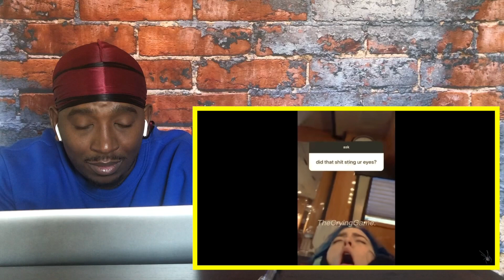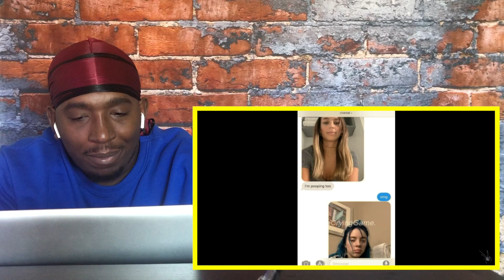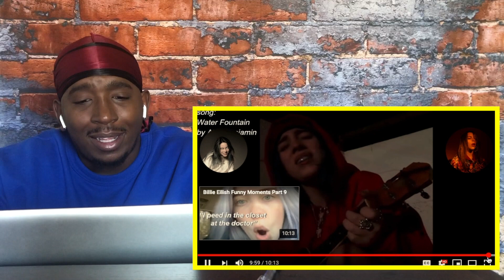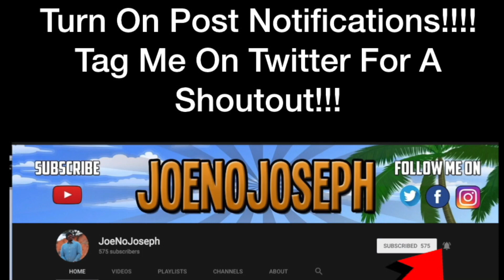Reaction To Billie Eilish Funniest Moments pt.12 *Hilarious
STREAMING ON KICK NOW GANGY! KICK.COM/JOENOJOSEPH Links to original:
Billie eilish funny moments part 12